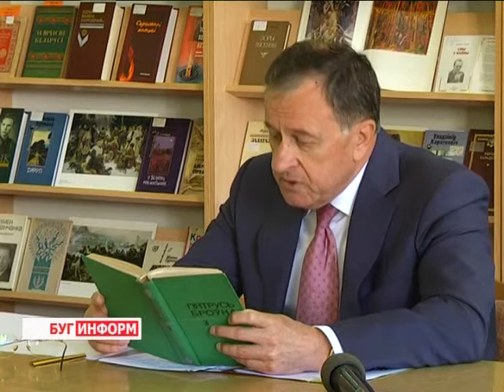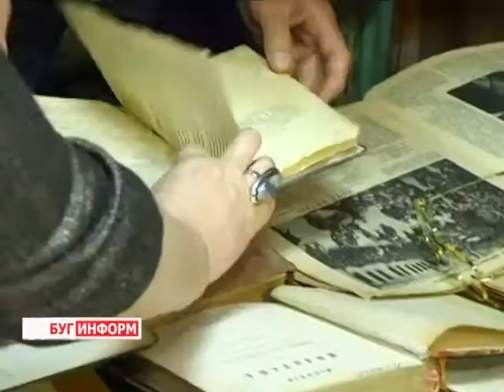2014-05-06 г. Брест Телекомпания "Буг-ТВ". «Чытаем верш па беларуску»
«Чытаем верш па беларуску» -  акция ко Дню Победы в горьковке  с  участием К. Сумара.
Приближается 70 - я годовщина со дня освобождения Беларуси от немецко - фашистских захватчиков. Уже с начала года в республике, и Брестской области в частности, проводится огромное количество мероприятий, посвящённых этой знаменательной дате. Конкурсы и круглые столы, песенные концерты и музыкальные вечера - список акций и праздников довольно велик.
Необычную акцию проводят в преддверии 70 - й годовщины сотрудники Брестской областной библиотеки имени Горького. Весь май в гости к читателям храма книги будут заглядывать чиновники и творческая интеллигенция, писатели и поэты. Первопроходцем в проведении подобных акций стал губернатор региона Константин Сумар. П